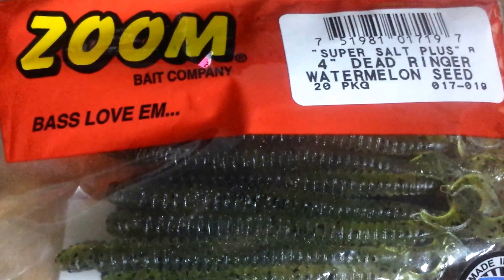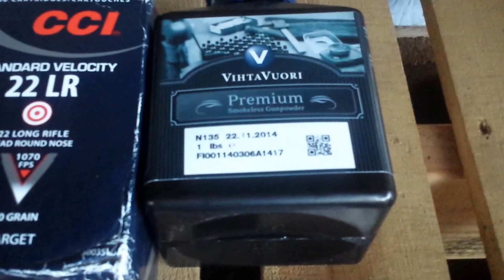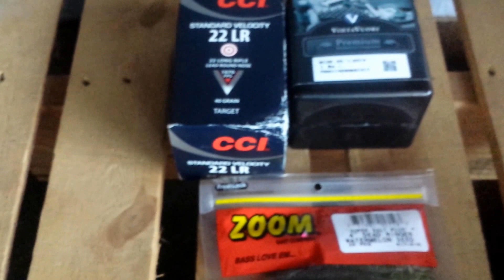3 19 15 Bass fishing and overpriced .22lr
AJ4L